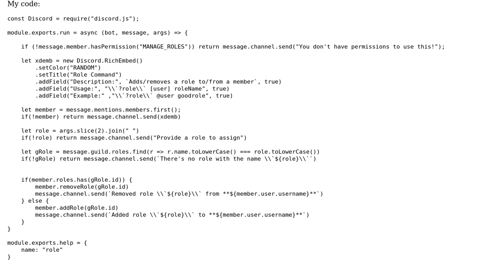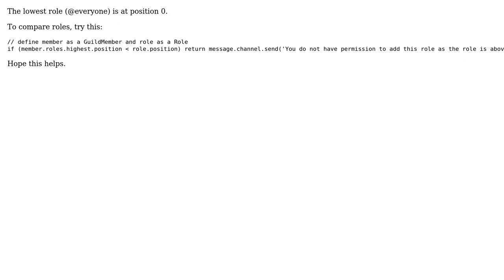User role-hierarchy (2 Solutions!!)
User role-hierarchy

With thanks & praise to God, and with thanks to the many people who have made this project possible! | Content (except music & images) licensed under CC BY-SA | Music | Images & others | With thanks to user Maniac user Infiniwave user EKW and the Stack Exchange Network Trademarks are property of their respective owners. You are responsible for your own actions.